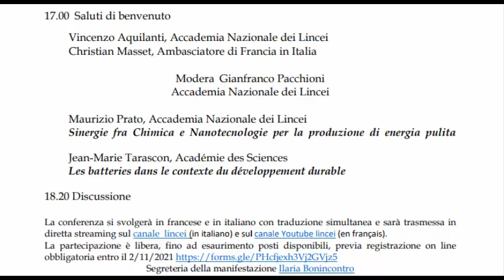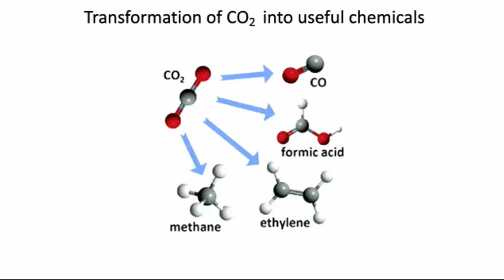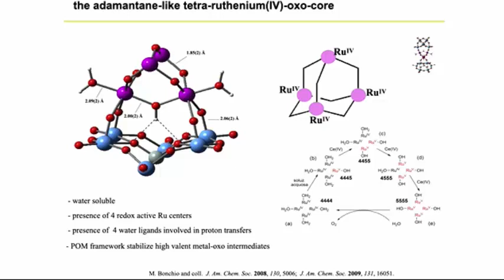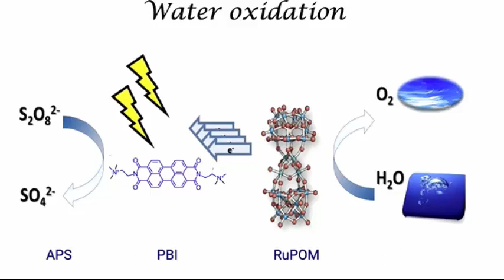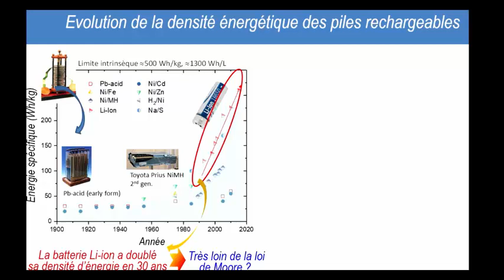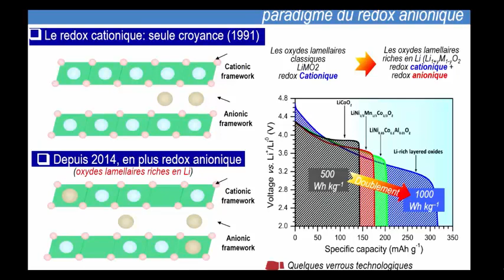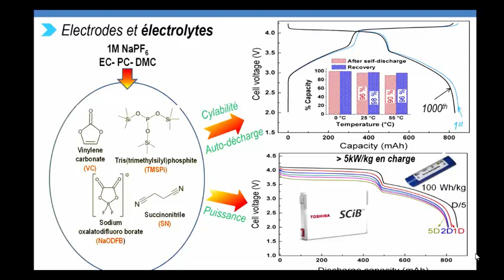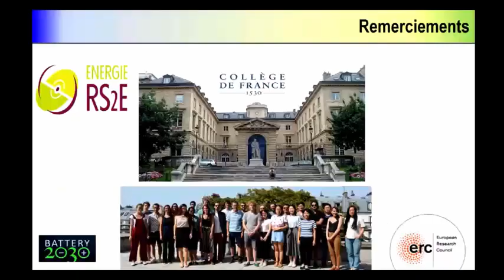Chimica e Transizione Energetica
Conferenza dell'accademia dei Lincei del 3 novembre 2021 con
Maurizio Prato, Accademia Nazionale dei Lincei:
"Sinergie fra Chimica e Nanotecnologie per la produzione di energia pulita"
e Jean-Marie Tarascon, Académie des Sciences:
"Les batteries dans le contexte du développement durable"